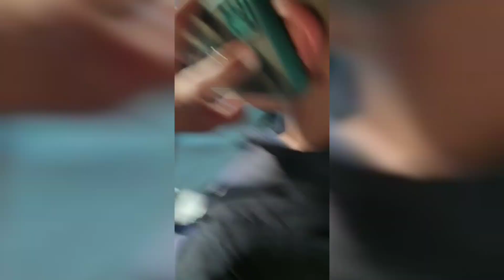ZINOX INTERNATIONAL BUSINESS MEMBERS HAVING FUN IN DUBAI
Spain is next would you like to miss

Join and activate with bitcoins

🌍A CRYPTO OPPORTUNITY 500% Income Cycle. Do not miss Zinox
🔶ZINOX
🔵EXPAND YOUR HORIZON @ 500% TOTAL PROFIT.(5X)
🟣HEAD OFFICE: UK
🔷A BUSINESS FOR EVERYONE

ZINOX  financial engineering is among the top new long term  paying Fund Platform registered and based in UK.

ZINOX aim to extend business to the entire Cryptocurrency industry and serve global users with technology innovations.

Easy steps to start earning in ZINOX👇
1⃣Referral Income
✝️Direct Referral
✝️Indirect Referral
2⃣Binary Income
3️⃣Matching Level Income
4️⃣R.O.I Income
5️⃣Rewards Income

ZINOX PACKAGES
⚙Rockie $25 Plan
⚙Bronze $50 Plan
⚙Basic $100 Plan
⚙Starter $250 Plan
⚙Advance $500 Plan
⚙Premium $1,000 Plan
⚙Pro Pack  $2,500 Plan
⚙Platinum $5,000 Plan

☢Total Profits @500% Cycle.
💵 *Daily fixed Profits @1%*
💵 *Total fixed Profits 500%(5X)
 *TERMS & CONDITIONS*
💱 Paid Weekly on Mondays 8am UK Time.
💱 Withdrawals via BTC & USDT 8% Fees.
💱 Wallet to wallet or member to member 2% Fees &
💠 *REFERRAL SYSTEM*
💵 *8% Direct indication*
💵 *Binary 8% of the Weaker Leg*
💵 *Matching Income*
💵 *4%Level -1(500*Plan* )
💵 *4% Level -2-(1000*Plan*)
💵 *4% Level -3-(2500*Plan* )
💵 *4% Level -4-(5000*plan*)
CAREER PLAN RANKS
🆔Team Associate
🆔Silver Executive
🆔Gold Executive
🆔Platinum Executive
🆔Sapphire Executive
🆔Black Diamond
🆔Vice President
🆔President
🆔Senior Executive
🆔President
🆔Ambassador

🌐Get your link and share across your social networks.

_*WHY JOIN ZINOX?*_

✅ Lifetime opportunity
✅ New company, New opportunity Worldwide
✅Based in the UK
✅ Affordability
✅ Highest income cycle in the market at 500% profitability.
✅Most of the work is done online
✅Zoom meeting done by Zinox Vice President-Sales
✅Best compensation plan ever
✅ Powerful Management
✅ No monthly Maintenance
✅ Real Bonuses (All Included in the system)
✅Fixed daily profit
✅Binary Bonuses
✅Lucrative Matching Bonuses
✅Get rewarded for hitting new ranks- Cash & Brand new cars.
✅ Trip vacations
✅ Massive Promotions
✅ Above all. Best Leadership from team leaders
✅ 💯 withdrawals the best:-🔛By Bitcoin and by 🔛Member to Member.